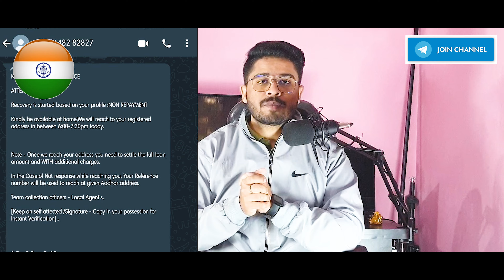🔴KREDITBEEz सबके लिए LOCAL AGENT BOOK कर रहा है | अब सबके घरतक पोचेगा!🤯❗️| लग गया😵‍💫